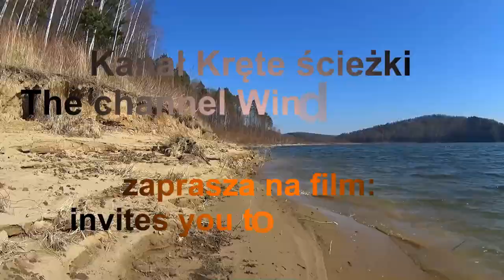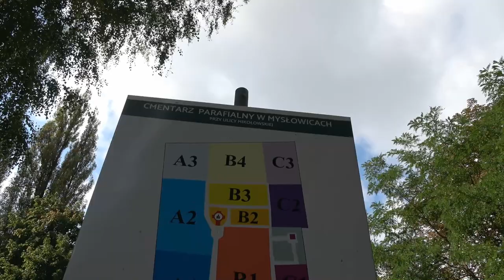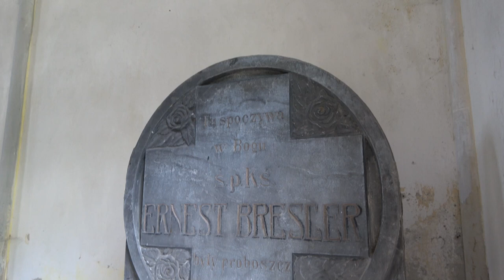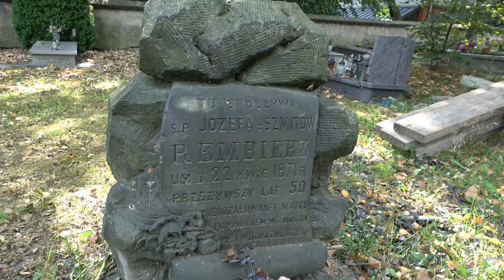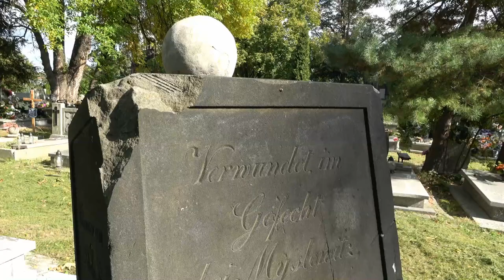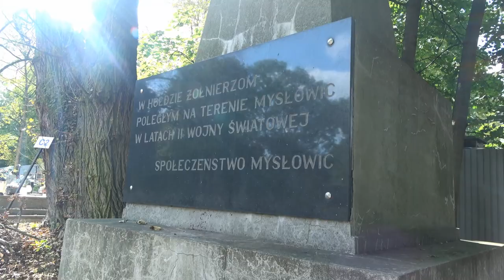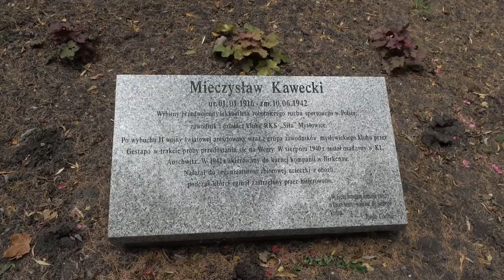Stary Cmentarz Parafialny. Mysłowice. Śląskie. Polska. Poland.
Cmentarz na skrzyżowaniu obecnych ulic Mikołowskiej i Oświęcimskiej. Uchwałę o jego założeniu podjęto w 1811 roku. 17 maja 1811 proboszcz Nyga poświęcił krzyż na tym cmentarzu. W pierwszych latach istnienia tego cmentarza notowano w Mysłowicach więcej zgonów niż narodzin: w 1831 roku wybuchła epidemia cholery, w roku 1847 - tyfus głodowy, a w 1855 roku - ponownie cholera. Cmentarz w związku z tym był kilkakrotnie powiększany, ale ciągle za mały.
Pierwsza kaplica powstała w 1858 roku. Została zbudowana przez ks. Ludwika Markiefkę. Pochowano w niej m.in. ks. Ludwika Markiefkę i prebendarza Schmidta. Na tym cmentarzu znajduje się również okazały rodzinny grobowiec - kaplica Klausów wybudowana w 1870 roku. Za odstąpienie terenu pod jej budowę kasa kościelna otrzymała 1000 talarów, które ówczesny proboszcz przeznaczył na naprawę obmurowania cmentarza. W tym grobowcu chowano później księży mysłowickich. Pochowani zostali tam: ks. Ernest Bresler, ks. Karol Lelonek, ks. Marian Spychalski, ks. Alfons Fross i ks. Zygmunt Całusiński. Obok kaplicy pochowany jest ks. proboszcz Mateusz Nyga. Jest to najstarszy grób na tym cmentarzu, pochodzący z 1839 roku.